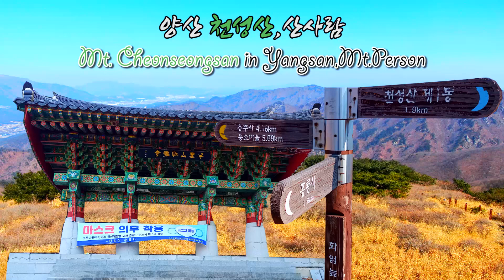양산 천성산(Mt. Cheonseongsan in Yangsan,Mt.Person)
★자막 켜기를 하면 노래자막을 볼 수 있습니다.
If you turn on subtitles, you can see the subtitles of the song.